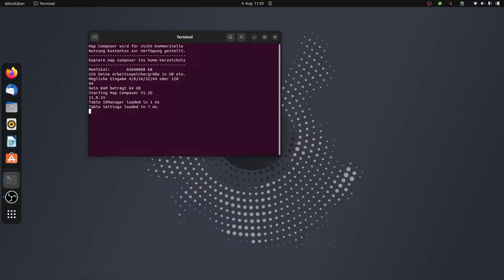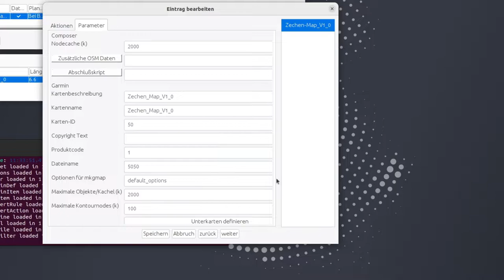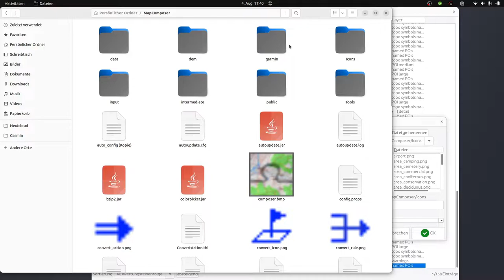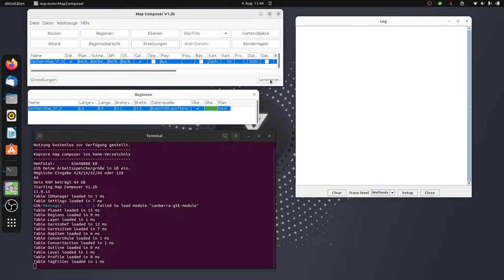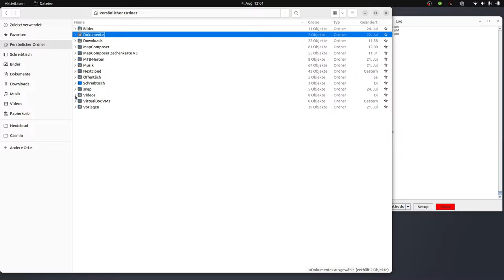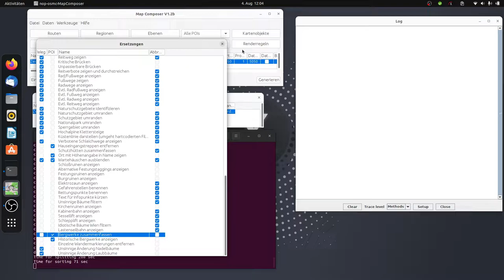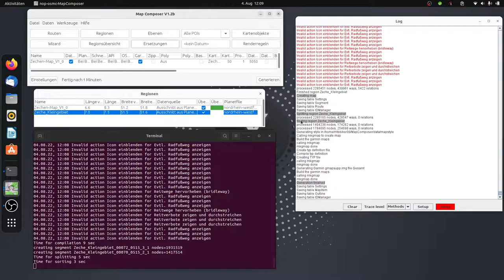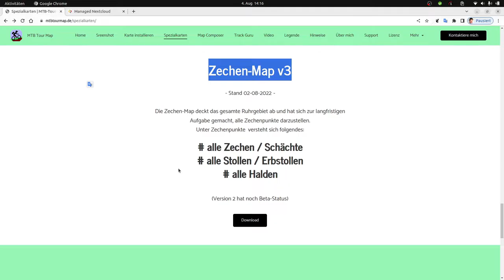Map Composer: Eine Zechen-Map erstellen | 1 Schächte